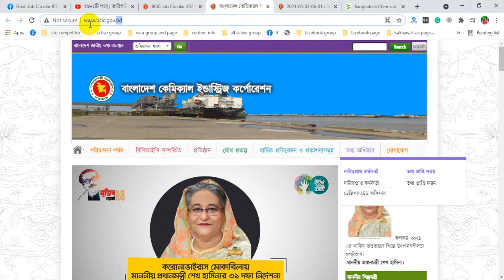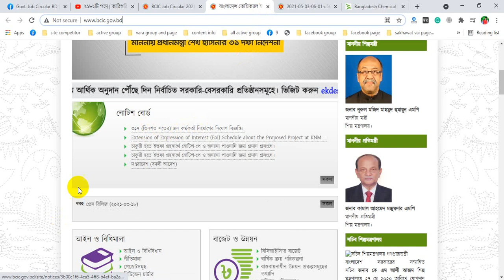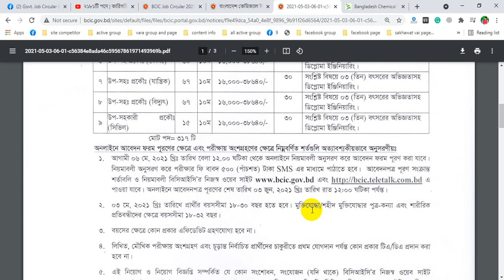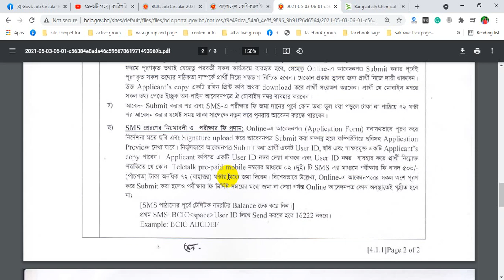Bangladesh Chemical Industries Corporation BCIC Job Circular 2021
বাংলাদেশ ক্যামিক্যাল কম্পানিতে ছেলে ও  মেয়ে নিয়োগ প্রকাশ করেছে ।
আবেদন করতে ভিডিওটি দেখুন ।
এছাড়াও আামাদের ফেসবুক গ্রুপে আপনি আপনার সমস্যা লিখে পোস্ট করতে পাবেন এখানে
►►keyword content
Bangladesh Chemical Indrustries Corporation Job Circular 2021
BCIC Job Circular 2021